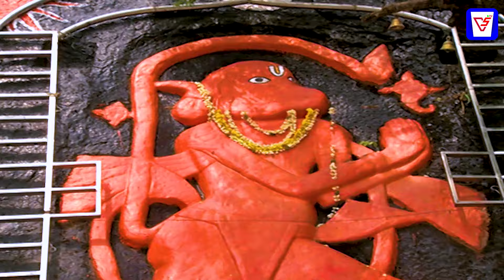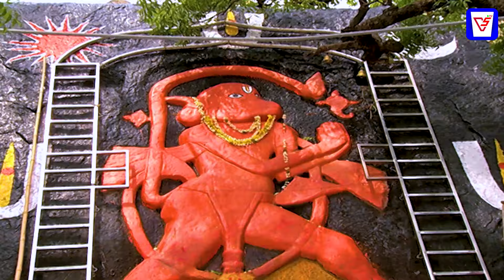Alakanandha Telugu web series | Episode 12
@Vision5TV vision5tv Alakanandha is a Telugu-language drama serial, written and directed by YUVRAJ T. It is the debut Serial'telugutrending